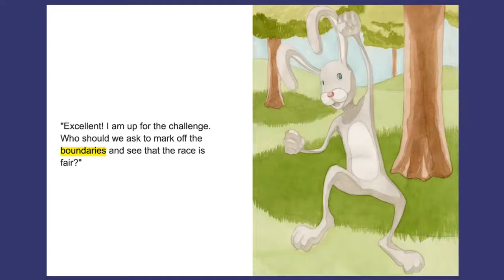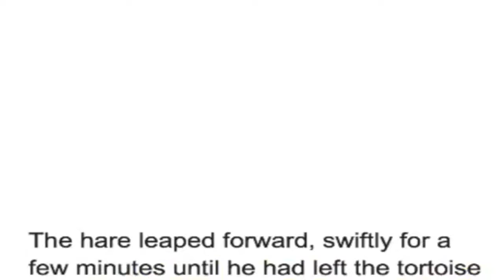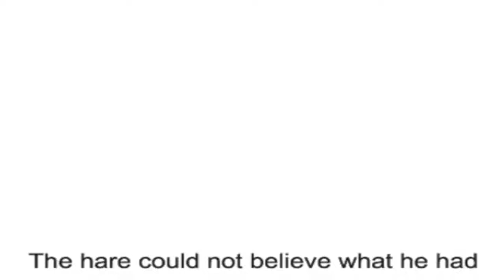The Tortoise and The Hare ReadAlong StoryBook Video For Kids Ages 2-7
Learn to read with The Tortoise and The Hare read along storybook retold by Meredith Hairston and illustrated by Douglas Draper.